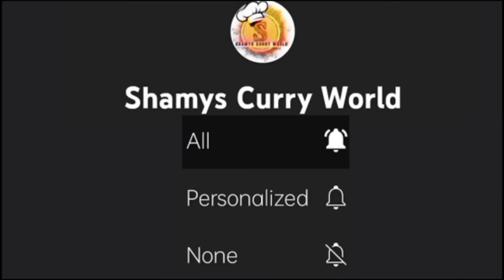അച്ച് ഇല്ലാതെ ലോകപ്രശസ്ത അച്ചപ്പംരഹസ്യം 5മിനിറ്റിൽ, പഴമയുടെരുചിയിൽ👌 | Achappam Recipe in Malayalam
chayakkadi
aripodi snacks recipes in malayalam
Traditional Kerala Recipes
wheat flour recipes
Nostalgic Kerala Recipe
simple nalumani palaharangal
shamyscurryworld snacks recipe
easy nalumani palaharangal
palaharam recipe in malayalam
gothambu podi recipes evening snacks easy
. nurukku gothambu recipes
broken wheat snacks
easy evening snacks in malayalam
nalumani palmalayalam
back to school recipes
tiffin recipes malayalam
easy tiffin recipes
iftar snacks malayalam
malabar iftar snacks malayalam
iftar snacks recipes malayalam
egg recipes malayalam
banana recipes in malayalam
easy breakfast malayalam
achappam without mould
achappam without achu
rose cookies without mould
achappam recipe in malayalam
achappam
achappam kerala style
achumurukku without achu
achappam making malayalam
achappam making
achappam without egg
achappam without coconut milk
achappam recipe in hindi
achappam recipe
instant achappam recipe
unniyappam recipe
unniyappam recipe in malayalam
achappam recipe in malayalam with rice flour
achappam recipe in malayalam without maida
achappam recipe in malayalam without egg
making achappam in malayalam
making achappam
making achappam in masterchef
achappam making business
achappam making video
soft achappam recipe in malayalam
perfcet achappam
perfect achappam recipe in malayalam
recipe of achappam in malayalam
recipe of achappam
recipe of achappam with egg
how to make achappam in malayalam
how to make achappam
shamyscurryworld achappam recipe
how to make achappam keral style
how to make achappam recipe in malayalam
how to make achappam at home in malayalam
how to make achappam with rice powder
how to make achappam in hindi
how to make perfect achappam in malayalan
achappam engane undakkam
achappam undakunnathu engane
achappam recipe in english
achappam achu engane mayakkam
achappam achi engane mayakkam
37) achappam undakkunna vidham
38) achappam undakunnathu
39) അച്ചപ്പം ഉണ്ടാക്കുന്ന വിധം
40) അച്ചപ്പം ഉണ്ടാക്കുന്ന തെങ്ങനെ
41) അച്ചപ്പം എങ്ങനെ ഉണ്ടാക്കാം
42) അച്ചപ്പം ഉണ്ടാക്കുന്നത് എങ്ങനെ
അച്ചപ്പം ഉണ്ടാക്കുന്ന രീതി
അച്ചപ്പം recipe
അച്ചപ്പം english
അച്ചപ്പം റെസിപ്പി
achappam recipe in tamil
onam snacks
onam snack recipes
onam snack recipes malayalam
onam special snacks in malayalam
52) onam special recipes
53) onam 2021
54) onam recipes in malayalam
55) onam recipes kerala
56) traditional snacks recipes
57) traditional food recipes
58) traditional recipes
59) traditional snacks in malayalam
60) traditional snacks recipes in malayalam
61) authentic kerala recipes
62) authentic recipes
63) authentic kerala
64) kerala snacks recipes
65) kerala bakery items recipe
66) kerala achappam recipe
67) kerala achappam
68) bakery achappam in malayalam
69) nadan achappam recipe in malayalam
70) nadan achappam
71) nadan achappam recipe
72) നാടന് അച്ചപ്പം ഇനി നമുക്ക് വീട്ടില് റെഡിയാക്കാം
73) achu murukku
74) achu murukku recipe
75) achu murukku machine
76) achu murukku recipe in malayalam
77) achu murukku in malayalam
78) achu murukku recipe in tamil
79) achu murukku seivathu eppadi
80) achu murukku recipe
81) rose cookies
82) rose cookies recipe
83) rose cookies recipe in tamil
84) rose cookies recipe with egg
85) rose cookies without mould
86) rose cookies recipe in tamil
87) rose cookies mould
88) rose cookies recipe in malayalam
89) how to make achu murukku
90) how to make achu murukku in malayalam
91) how to make achu murukku at home
92) how to make achu murukku without achu
93) how to make achu murukku without egg
94) achu murukku malayalam
95) അച്ചു മുറുക്ക്
96) recipe for achu murukku
97) recipe for rose cookies
98) kuih loyang recipe
99) kuih loyang sukatan cawan
100) kuih lapis
101) kuih seri muka
102) kuih koci
103) kuih lapis recipe
104) kuih ketayap
105) kuih lopes
106) honeycomb cookies
107) honeycomb cookies recipe
108) how to make honeycomb cookies
109) honeycomb cookies recipe uk
110) honeycomb
111) rosette cookies
112) rosette cookies recipe
113) rosette making
114) 5 minute achappam
115) 5 minute achappam recipe
116) 5 മിനിറ്റ് അച്ചപ്പം